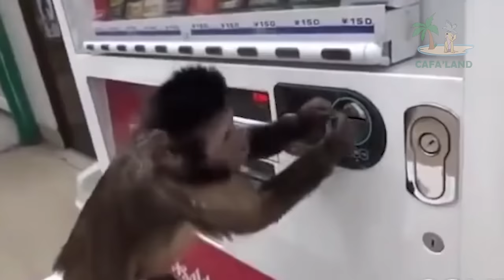Funny Monkey Videos 🤣 Monkey will make you laugh 🤣Best Funny Animal Videos Compilation Cafa Land #1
Welcome to the channel with funny and cute animals! 😹
Enjoy new  funniest video compilation about funny monkey!
Try not laugh !

Videos are uploaded daily!  👍